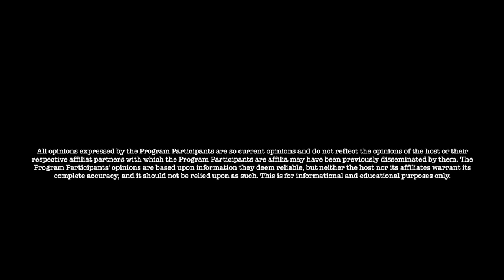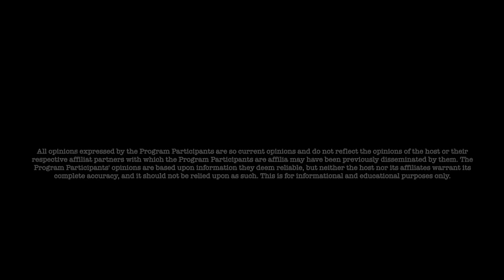Jon Dowling Weekly Wrap Up Latest News & Currency Updates